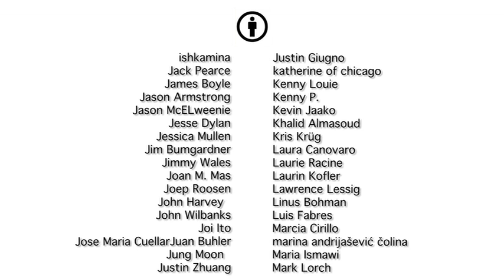CommonsCreative - A Shared Culture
To celebrate our 2008 fundraising campaign, Creative Commons has released "A Shared Culture," a short video by renowned filmmaker Jesse Dylan. Known for helming a variety of films, music videos, and the Emmy Award-winning "Yes We Can" Barack Obama campaign video collaboration with rapper will.i.am, Dylan created "A Shared Culture" to help spread the word about the Creative Commons mission.

In the video, some of the leading thinkers behind Creative Commons describe how the organization is helping "save the world from failed sharing" through free tools that enable creators to easily make their work available to the public for legal sharing and remix. Dylan puts the Creative Commons system into action by punctuating the interview footage with dozens of photos that have been offered to the public for use under CC licenses. Similarly, he used two CC-licensed instrumental pieces by Nine Inch Nails as the video's soundtrack music. These tracks, "17 Ghosts II" and "21 Ghosts III," come from the Nine Inch Nails album Ghosts I-IV, which was released earlier this year under a Creative Commons BY-NC-SA license. (See attribution details below.)